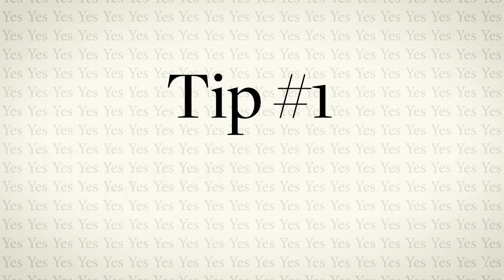4 Tips for Saying No at Work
Too often, women are bogged down at work by non-promotable tasks--assignments that matter to an organization but don't advance someone's career. Linda Babcock, Brenda Peyser, Lise Vesterlund and Laurie Weingart (aka The No Club) share their tips for saying no to non-promotable work from their new book, The No Club.